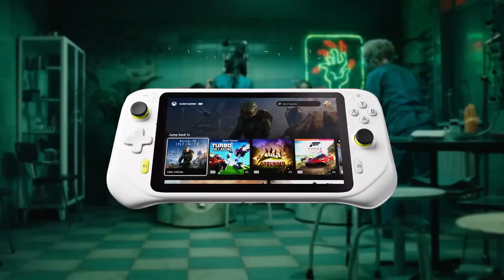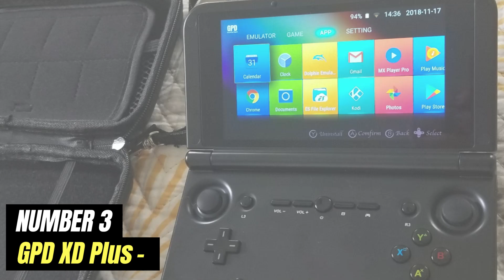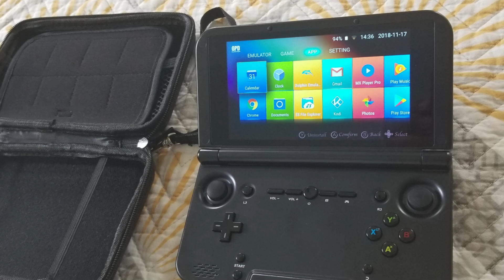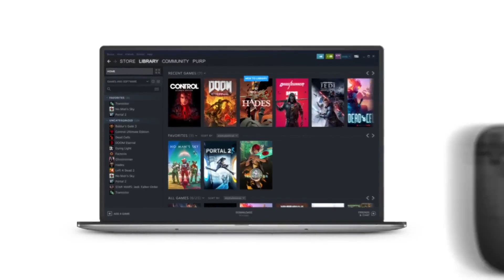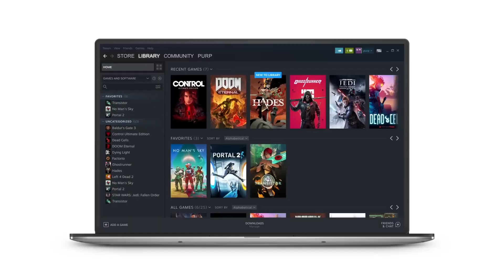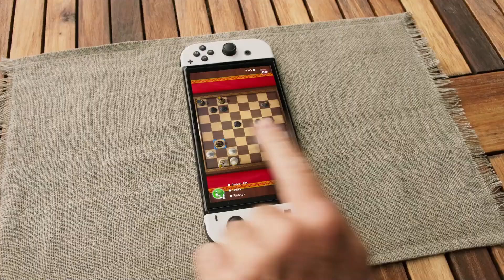BEST Handheld Gaming Consoles in (2025) [watch this before you buy]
➜ 5. Logitech G Cloud
➜ 4. Nintendo Switch Lite
➜ 3. GPD XD Plus
➜ 2. Valve Steam Deck
➜ 1. Nintendo Switch OLED

🎁 With Amazon Prime, shipping is FREE!